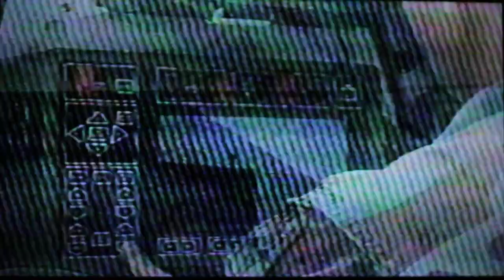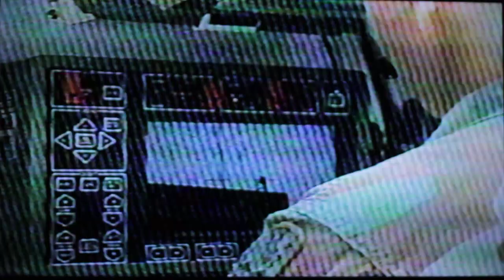BECOMING A CHAMPION! vs Scott McAffee in 2nd Fight of Night, Only 5 Fights Total + "STRIK3R" Clue #1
SURPRISE! SURPRISE! Nothing Will Ever Hold Me Down!

This was my 5th fight ever, with no technical boxing training & never having set foot on a single boxing ring, prior to my 5 fights up to this point in video, winning this championship on last minute notice.

BECOMING A CHAMPION! A Warrior of Light aka A "Rainbow Warrior" (*as the Ancient Hopi, Native American Tribe would call them). Literally, exactly, 20 Years Ago, On This Day, On April 24, of 2004.

Something about so may minds/consciousnesses/eyes on "my core", as they watched me fight... it unlocked something inside, many times, as it humbled me to my core even further, more.

===A few details added sometime in 2018 about same event===

Just me having fun, enjoying  my very own "Cinderella-Man" experience & winning the Alaska State Championship, on a mainstream major broadcasting station FOX Channel 7.

(*A reflection on fight, prior to this championship rounds)
This was my 4th fight ever, with no technical boxing training. Just me having fun & winning the Alaska State Championship in the next fight after this.

Yes, I wrote that correctly, this means that on my 5th fight ever, I become a walking dream of mine. A boxing champion. Guess when the next fight was?

Ready for this,...? It was about an hour later from that 4th fight, prior to the Championship Rounds witnessed here in this footage, against a fresh champion who had been champion numerous times in different discipline & had a lot of fighting experience & training in such different disciplines.

yET, somehow, I survived that & walked out a champion. You must believe in yourSELF. You can accomplish & reach any feat you desire. If you don't believe in yourSELF, who will? Only you can prevent internal fires. lol! As "Lil Smokey The Bear" would say. lol! The fight will be worth it. The inner fights are always the toughest.

You see, I wanted to give up so bad in the first round with that champion in this video which is my 5th fight. He was just too big & too strong & too fresh, nearly looking like what Canelo Alvarez's size is. But I wasn't going to let anyone get me down, take me down, or force me down on knock downs or even worst, a full blown KNOCKOUT!

NOT EVEN TWO CHAMPIONS IN ONE NIGHT!

I was already very tired from the 4th fight prior to the ONE shown in this video, you're about to watch. But my heart wouldn't let me give up, even though my body was very exhausted by the end of the first round. He had ALL the energy in the world, since this was his playground & had only 1 fight the night before.

I had ONE fight the night before, and ONE fight the same night, before fighting this well known and well respected Champion. I was only a beginner in this, with no training at all... ever. Just me having fun in the ring.

The irony in that! Letting my inner child out even in a dangerous boxing ring like this? It definitely didn't kill me, only made me stronger. So I empowered my Warrior Spirit through the aid of my inner child. Ohhh... the irony!

===ORIGINAL POST FEATURING FIGHT BEFORE, IN SAME TOURNAMENT===

"Vision is weak perception is stronger." - Miyamoto Musashi, Author of The Go Rin No Sho aka The Book of Five Rings

We all have this ability. I SHOULDN'T have beaten these very experienced & well trained boxers this quick.

Anyhow, thought you might want to see the fluidity in striking with such accuracy even though he had a magnificent guard. It was because I was able to see every single little tiny opening due to all the perspectives I was experiencing my surroundings, through. I was,... my surroundings. I was EVERYTHING. It was marvelous...

This is not about me, it is about showing that, through the chaos, if you summon comfort & are able to stay collective though the real unpredictable rhythm of battle without fear, you can manage to stay in an "Altered State of Consciousness" & thus, traverse through multiple planes of existence, simultaneously.

In this case, I stay at at least Alpha, but mainly Theta, through the Flow State of Consciousness in the now, finding the stillness through & in motion. The video proves it. You can see I had no technique compared to those beasts, that were bigger than me, by at least a good 9 - 13 lbs. It was the 160 lbs and under league. I weighed about 154 lbs of solid lean muscle, the night of the fight, in the video, but technically weighed in at 139.9 on weigh-ins, 2 nights priorto this fight, to show my readiness, for future opposition, & sponsors alike  (*I was able to do those drastic weight cuts/gains in those 3-5 days, since I was in fact, preparing for war, & was in a Recon Platoon, hint-hint-insane-conditioning-galore! So, I was more than ready).

P.S. Wait until you see my current FLOW at age 43. Yup! The BIG 43 HOMIE!  Proving that age is nothing but an obsolete number. (*And still rock the same exact Body as in this video, with a remarkably advanced evolved Martial-FLOW. Meaning, I am 33x more conditioned & skilled then before)